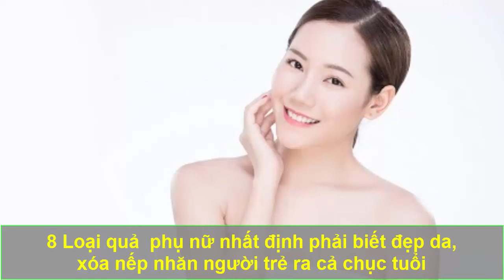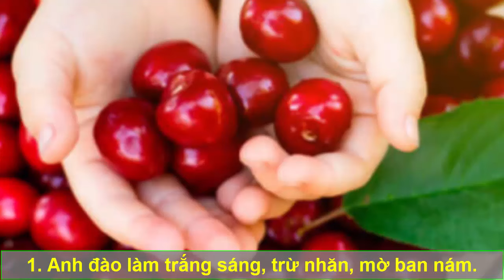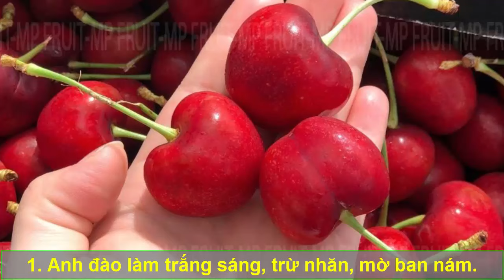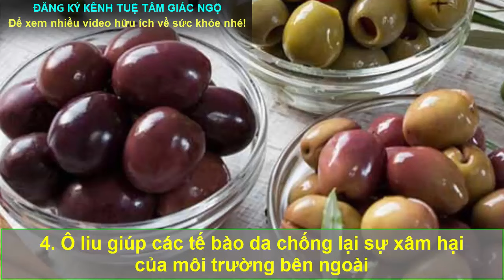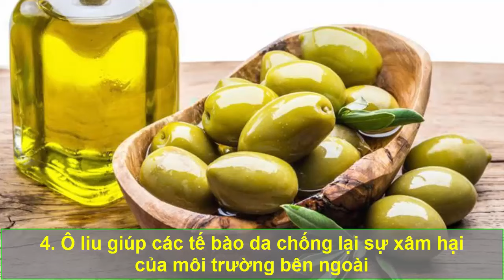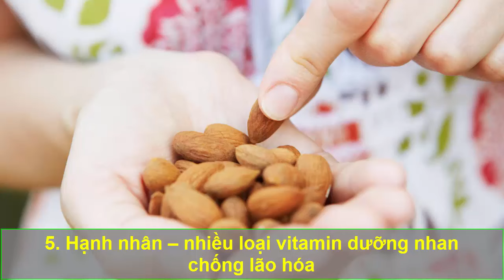8 Loại Quả Phụ Nữ Nhất Định Phải Biết Đẹp Da, Xóa Nếp Nhăn Người Trẻ Ra Cả Chục Tuổi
8 Loại Quả Phụ Nữ Nhất Định Phải Biết Đẹp Da, Xóa Nếp Nhăn Người Trẻ Ra Cả Chục Tuổi